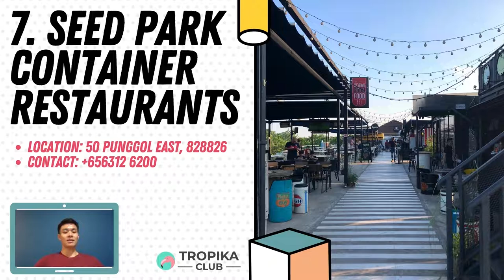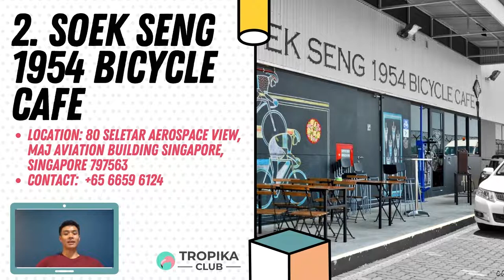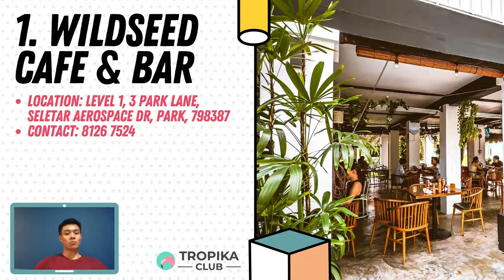Top 10 Great Cafes in North East Singapore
The Top Great Cafes in Punggol, Singapore are a quite the hot spot of their own, spreading across the coffeeshops Sengkang, Seletar, Buangkok, and the North East Region. Looking for a delicious brunch menu or dinner menu, and wanting to indulge in your sweet tooth instead, Lola’s Café and Wheeler’s Yard are your sure bets. Wanting to ditch delectable café food and settle for a cup of coffee, the Apollo Coffee Bar could be your refuge. Whatever you’re looking for, there’s bound to be something for you at these Great Cafes in North East Region Singapore.

Ranking
1. Wildseed Cafe & Bar at The Summerhouse
2. Soek Seng 1954 Bicycle Cafe
3. Whisk & Paddle
4. Lola’s Cafe
5. Apollo Coffee Bar
6. Merry Haus
7. SEED Park Container Restaurants
8. Buddy Hoagies Steak & Grill Restaurant
9. Chow Cute Cafe
10. Tuk Tuk Cha @ Waterway Point
11. Veera’s Cafe
12. Georges Hideout @ Seletar
13. O’Coffee Club
14. Bizlink Cafe
15. YOUNGS Bar & Restaurant
16. Wheeler’s Yard
17. 719 Cafe
18. Acoustic Cafe (Renamed: Acoustics Coffee Bar)
19. Rise & Grind Coffee Co.
20. Tea Tree Cafe
21. That Coffee Place
22. The Kopi Lobby
23. Chef’s Hats

Tropika Club Magazine crafts articles on all things Singapore, but with a greater emphasis on local businesses based on our SupportLocalSG initiative. We also cover local content ranging from beauty, lifestyle, places, eats and what's on in Singapore.

Tropika Club Magazine – Tropika Club Magazine crafts articles on all things Singapore, but with a greater emphasis on local businesses based on our SupportLocalSG initiative. We check out and feature local businesses of all categories, ranging from your neighbourhood hawker stalls to the aesthetic clinics in town. We also cover local content ranging from beauty, lifestyle, places, eats and what’s on in Singapore. Our Top 10 rankings include local food and service establishments based in different regions in Singapore.

Tropika Club Deals – Tropika Club Deals brings to you great deals and offers from our beauty, wellness and fitness merchants across many key categories of hairstyling, hair removal, facials & aesthetics, brows & lashes, nails and make-up, spa and massage as well as fitness and wellness in the form of amazing discounted online digital vouchers which you can easily redeem at the merchants. In addition, enjoy as much as up to 5% for each purchase that you make, regardless of the amount that you spend. Think Cashback. Think Tropika.

Get up to date with beauty and wellness articles, guides, tips and how-to at our Tropika Club magazine